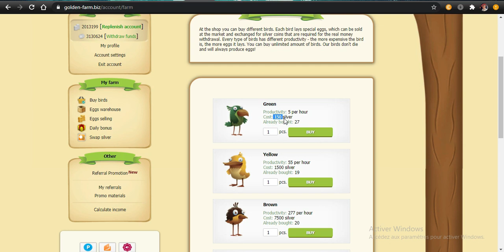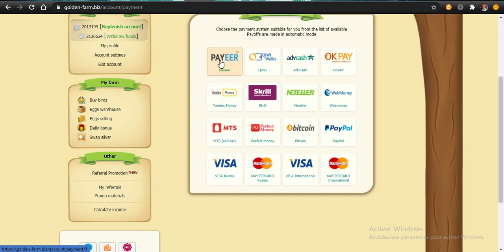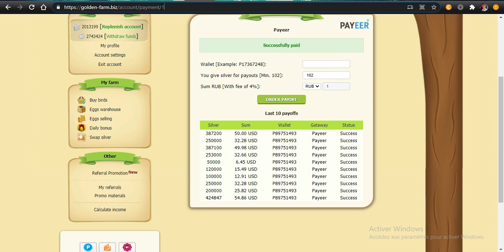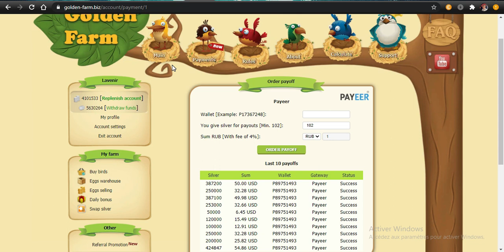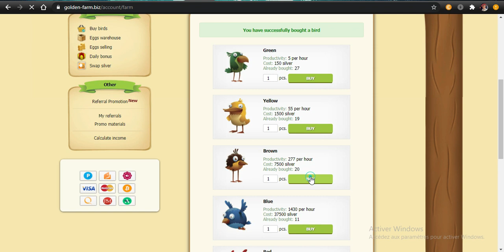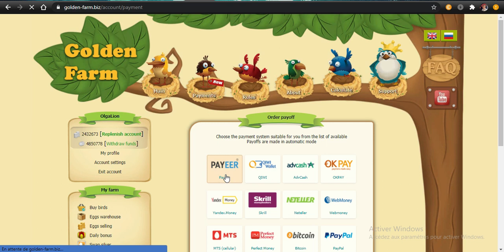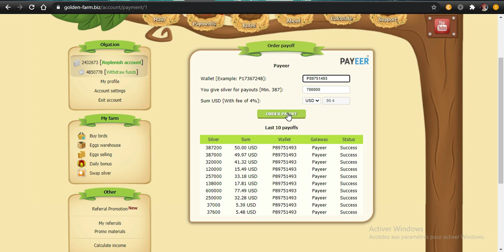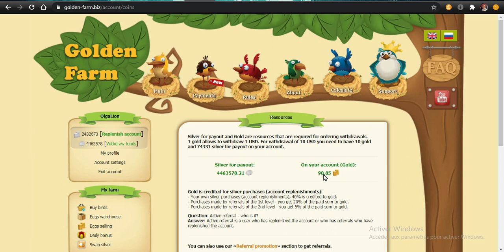GOLDEN FARM PAIE ENCORE | PREUVE DE RETRAIT EN DIRECT DE 100$ | LES OISEAUX TRAVAILLENT POUR TOI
COMMENT💡 DÉBLOQUER SES RETRAITS DANS GOLDEN 💵LE SECRET💰